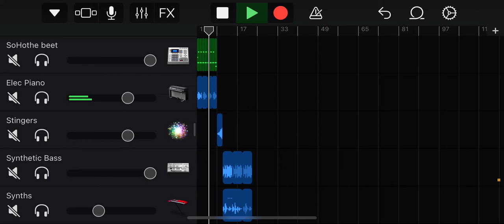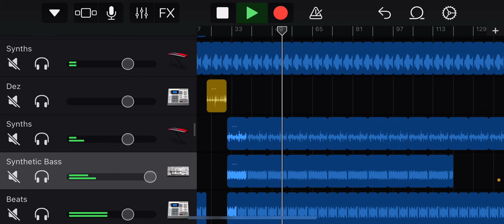A beet I make